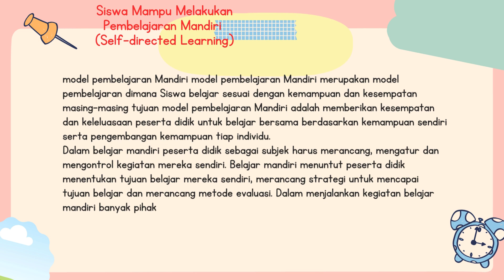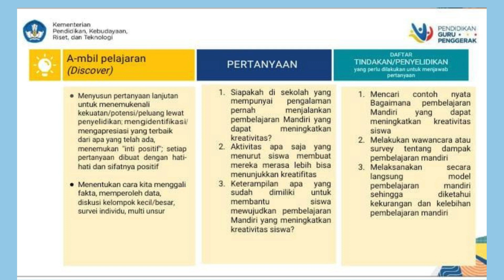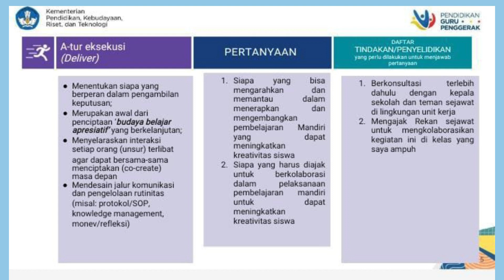DEMONSTRASI KONTEKSTUAL MODUL 1.3//TUGAS 1.3.a.6//suyatno//sdn 4 ketringan//cgp angkatan 10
Terima kasihDEMONSTRASI KONTEKSTUAL MODUL 1.3//TUGAS 1.3.a.6//suyatno//sdn 4 ketringan//cgp angkatan 10